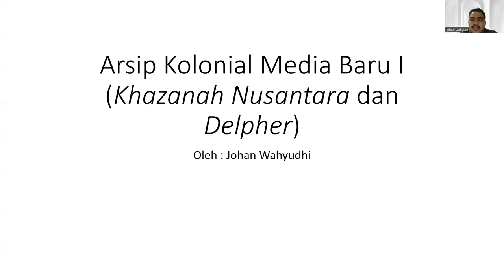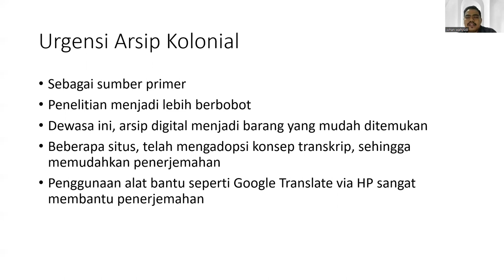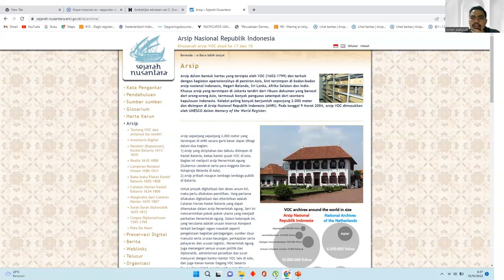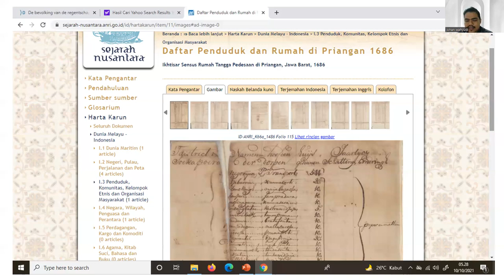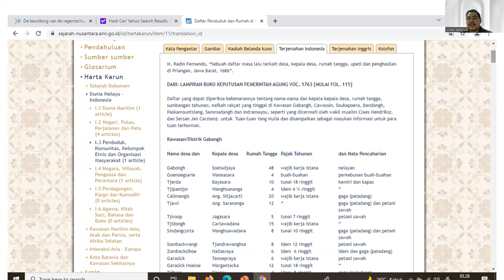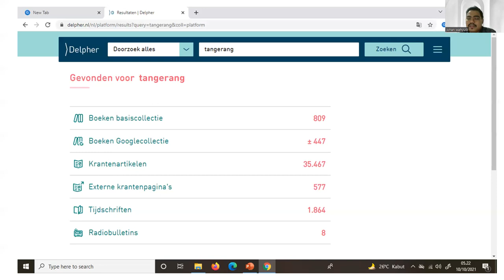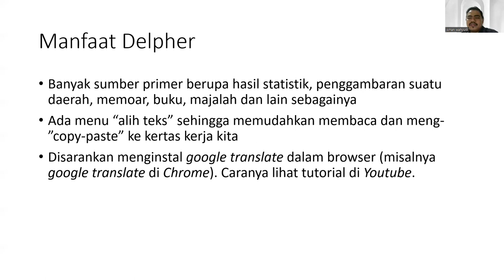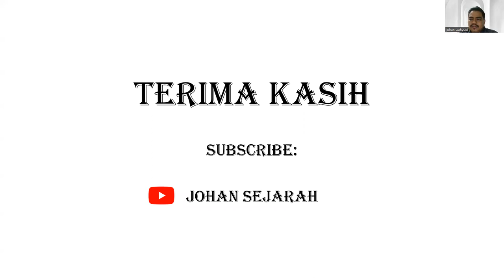Media IT dan Sejarah: UNBOXING SEJARAH NUSANTARA DAN DELPHER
Sejarah Nusantara dan Delpher merupakan dua situs penyedia sumber kolonial yang layak diketahui mahasiswa, peneliti, dosen dan pengajar sejarah. Aneka sumber yang termuat di sini sangat berguna untuk menambah koleksi sumber primer tentang suatu tema masa silam. Cekidot Bro dan Bestie !!!